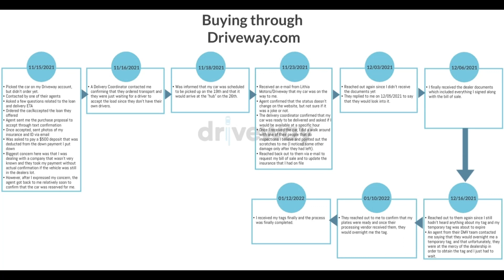Buying a car through Driveway.com | Timeline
In case you want to see the timeline in better quality, here it is